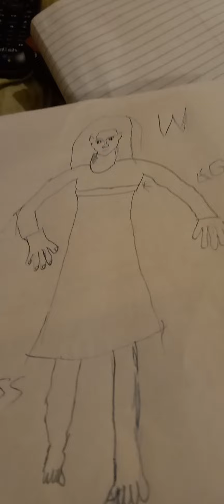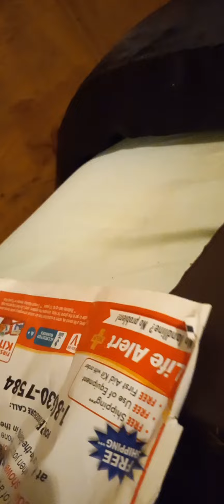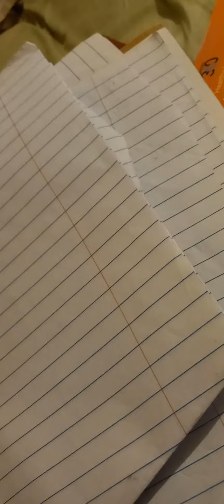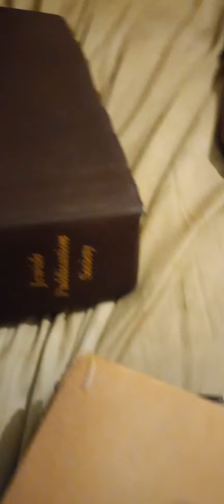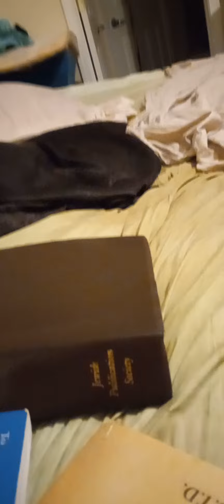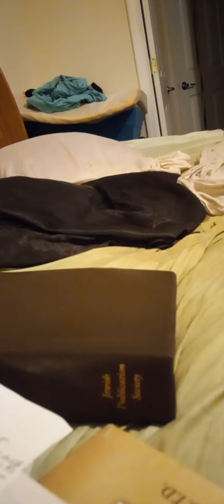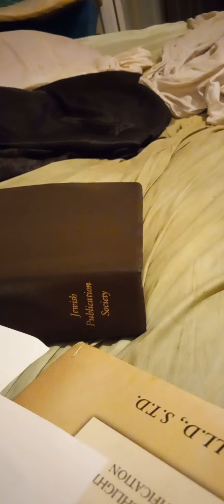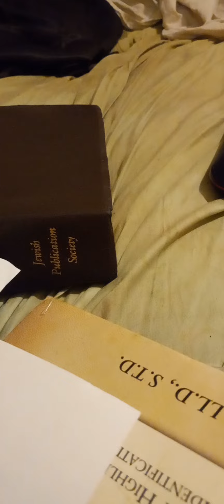Peter whom the Catholics Call there 1st Pope RoyalPriest, but also denier of the writings of Paul